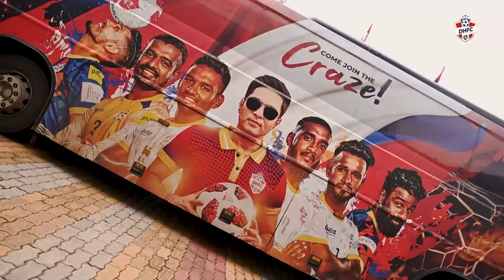DHFC 2023 - Matchday Mood!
Matchday Mood! 🔥⚽️

Are you ready to join the craze? Catch the match live on inSports.tv or follow our pages for all the updates from the game.